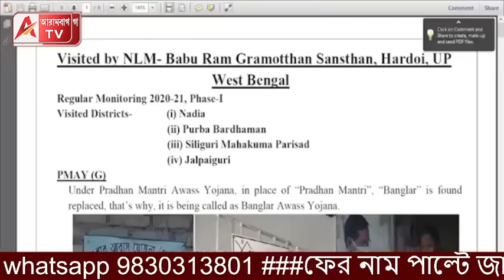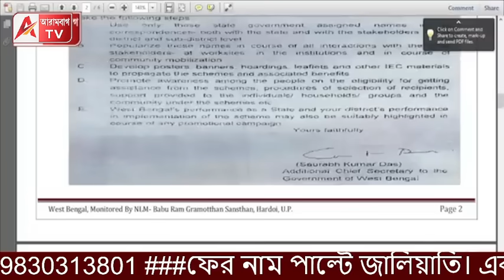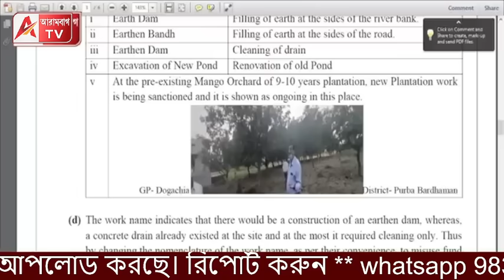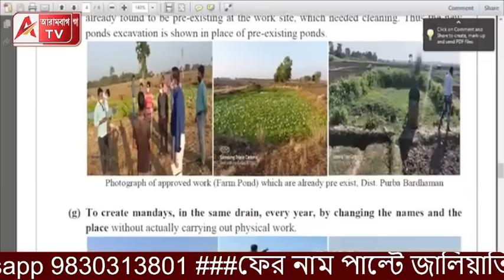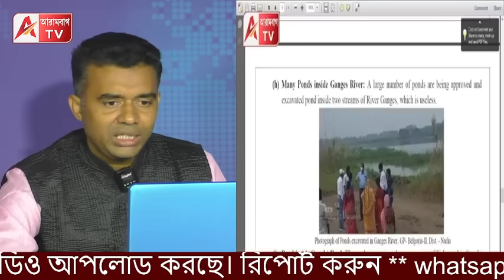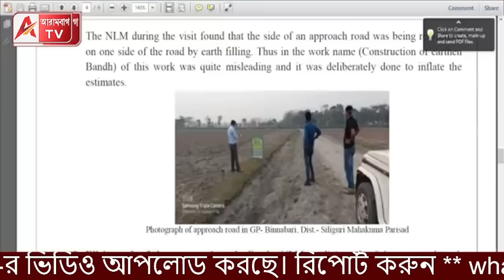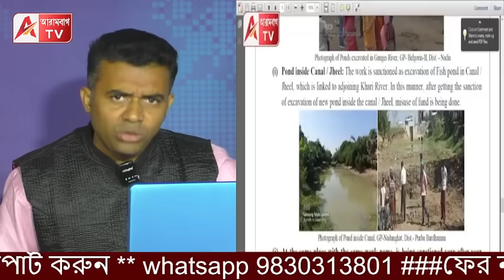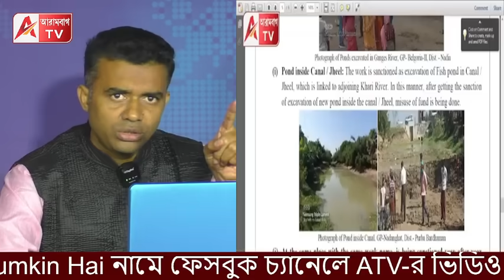কোন মুখে টাকা চাইতে যাচ্ছেন CM? দেখুন কেন্দ্রীয় টিমের তদন্ত রিপোর্ট। সোচ্চার হোন।